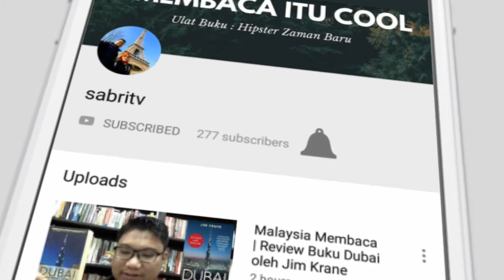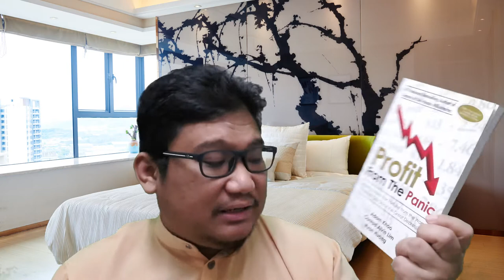Teknik Untung Ketika Bursa Saham Sedang Jatuh | Nak Beli Kaunter Apa? Stock Tips Best | Adam Khoo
Pasaran saham baik di Bursa Malaysia (KLSE) mahupun New York Stock Exchange (NYSE) sedang menjunam, merah berdarah. Para pelabur terutamanya yang baru berjinak dengan pasaran saham ketika musim COVID-19 ini sedang trauma dan gundah gulana.

Tidak dapat tidur kerana pelaburan masing-masing sedang kerugian. Sebagai seorang pelabur tegar dengan pengalaman lebih 10 tahun di dalam pasaran saham, ini adalah lumrah. Pasaran saham ada turun naiknnya. Chill.

Sebagai seorang pembaca, saya rasa ini lah masa paling tepat untuk saya berkongsi sebuah buku tulisan antara sifu yang paling saya suka dan follow rapat, kerana materialnya yang no-fluff.

Saya telah mengikuti perkembangan beliau dari seorang pelajar cemerlang, speaker, usahawan berjaya, sehinggalah hari ini seorang pelabur/investor yang telah semi-retire. Jutawan Singapura bernama Adam Khoo ini adalah the real deal.

Buku Profit from Panic ini ketika saya baca buat pertama kalinya pada tahun 2008 tidaklah begitu berkesan di hati. Ketika itu hampir separuh dari apa yang diceritakan dalam buku ini, tidak applicable di Malaysia.

Namun kini, setelah 13 tahun, ia relevan! Masa sudah berubah dan lanskap pelaburan di Malaysia telah menyamai tahap Singapura ketika itu. Jadi saya revisit kembali buku ini untuk berkongsi dengan anda semua.

Semoga kita boleh menggunakan kelapangan masa ketika menunggu saham untuk naik balik ini untuk mempertajamkan ilmu trading dan ilmu pelaburan kita.

Video-video di channel ini tidak sempurna, saya minta maaf. Namun saya percaya yang kita tidak boleh tunggu sempurna baru boleh bermula. Saya cuba melakukan penambah baikan setiap minggu.

Video-video di channel BajetBest diterbitkan dengan visi untuk menjadikan penontonnya seorang eksekutif dan professional yang lebih baik. Pada masa yang sama kami cuba menarik minat seramai orang, baik golongan pembaca mahupun bukan, untuk sukakan buku. Menerbitkan rasa untuk mahu membaca.

Metode Review:

Konten tunjang untuk channel BajetBest adalah review buku. Namun kami tidak mahu melakukannya secara konvensional. Kami akan menyentuh sedikit mengenai apa yang tersurat (buku), namun majoriti masa akan membicarakan mengenai isu dan subjek terkait dengan konten buku tersebut.

Biasanya kami tidak akan menyentuh aspek teknikal penerbitan dan penulisan buku secara mendalam, kecuali jika kami rasakan ia penting dan memberi kesan kepada pembacaan dan pembaca kebanyakannya.

Untuk sesetengah golongan, anda mungkin rasa tidak puas dengan ulasan konten yang tidak menyeluruh. Untuk golongan pembaca tegar, mungkin anda juga tidak puas kerana ulasan kami tidak komprehensif mengenai buku tersebut sebagai subjek, but it is what it is. Kami cuba untuk mengambil jalan tengah agar semua kehendak dapat dipenuhi sekadarnya. To give you just a taste, so that you will be hungry for more. Jika anda mahu lebih detail, dapatkan buku tersebut sendiri.

After all, itulah tujuan video-video review kami. Supaya anda mendapatkan buku tersebut dan membacanya sendiri. Our job is done! :)

Favourite Book Store (#1 Book store in Malaysia)

Pendaftaran kini dibuka untuk keahlian perintis
Kelab Profesional Muda BajetBest

Percuma untuk 500 Ahli Pertama